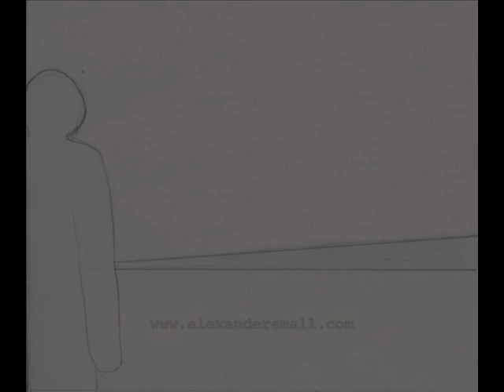Veneer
Sequenced story board from 2001